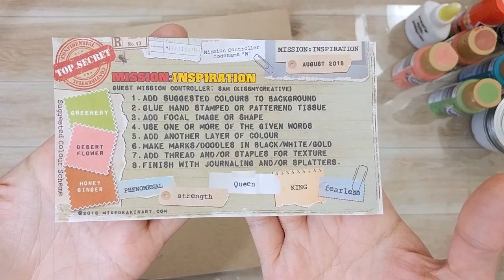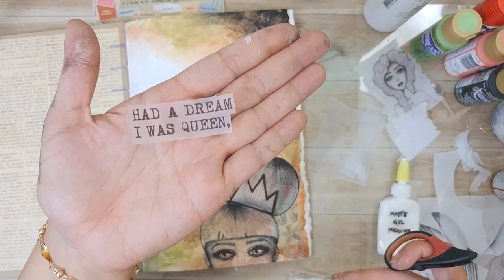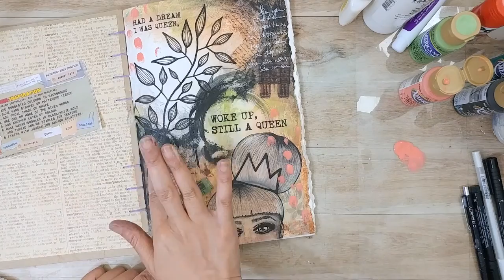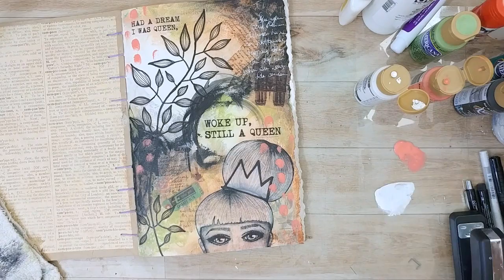Mission Inspiration - August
Click “Show More” to see all the info below!
Heeeeyyyyyy guuuyyyssss! Man oh man has it been forever or what? It’s been almost 2 months! Siiigh. Honestly, I just went through a really low mojo phase and I was totally unmotivated to create. I haven’t been in the best creative headspace lately and I was even questioning myself and my artistic abilities. I’m still going through the struggle but I managed to get this page out with the help of the Mission Inspiration prompts….made by yours truly! I was asked by Mike Deakin to be the guest mission controller for August and of course, I said yes! It’s been so fun seeing all the art created from this months prompts over on Mike’s Facebook group. (Link below). There is still time to take on the challenge! Go check it out!

P.S. I’m hoping my mojo comes back and I can continue to create regularly….or at least far more regularly than I have! I really miss this.

Sam xo
My Etsy Shop
Ruck P - Spring in Coruna (Chillhop Essentials - Spring 2018)
Under de Sango - The Lime Vibe (Chillhop Essentials - Summer 2018)
saib. - West Lake (Chillhop Essentials - Fall 2017)
Be Creative. Stay Creative. Just Create.